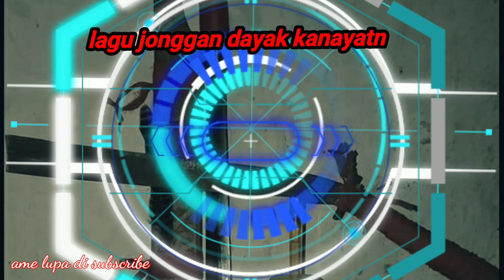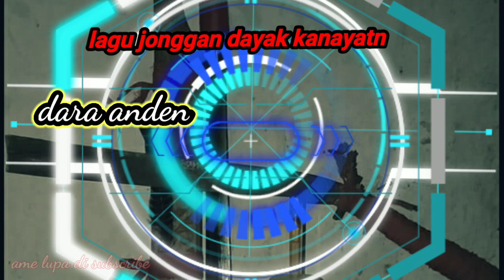Dara anden || lagu jonggan Dayak kanayatn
arus. arus...arus

Dara anden merupakan lagu kesenian Dayak kanayatn Kalimantan barat yang di sebut jonggan,jonggan merupakan kesenian budaya Dayak kanayatn warisan leluhur sampai saat ini musik dan lagu jonggan masih tetap di lestarikan.
Untuk mengiringi penyayi jonggan alat musik yang di main kan terdiri,suling,gong,da'u/saron, tum'ak atau gadobong, kemudian lagu yang di nyanyikan yaitu lagi berbalas pantun.

mohon maaf jika ada kesalahan dalam penulisan.

           terima kasih